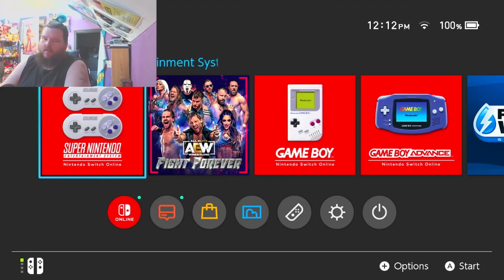Kirby SuperStar SNES part #1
Playing one of my childhood favorites, Kirby Superstar on the SNES.